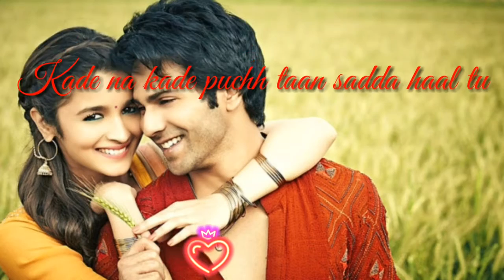Aja ni aja song status guru randhawa